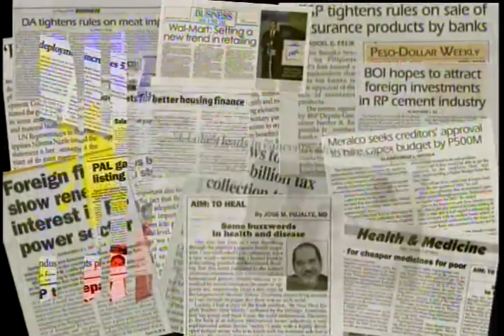DLSU Orientation Video